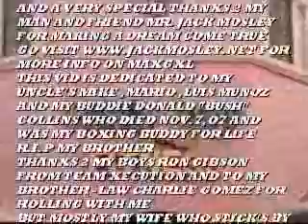JACK MOSLEY speaks out on "SUGAR SHANE MOSLEY" VS MARGARITO VS PAUL WILLIAMS VS COTTO AND BERTO